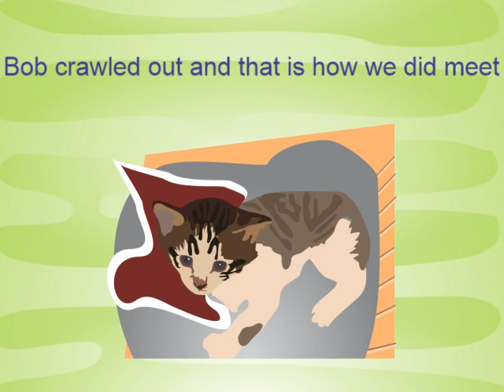Song 1006 Bob Cat Featuring GUMI and KAITO Vocaloid Original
Bob crawled out of the neighbors garage and I rescued him. He is eating Kitten formula and has settled right in.
Lyrics:
A feral cat had kittens on my street
She hid them in a wall in a garage
Bob crawled out and that is how we did meet
When I heard crying like a barrage

So I took him home just across the street
I set up the kitten pen just for him
And gave him kitten formula to eat
Fed him with an eye dropper to the brim

Its been a few days and all is alright
He eats every few hours you see
Striped and white he is happy and bright
And so now he has become dear to me

This is the tale of the kitten Bob Cat
So now at my home is where he is at